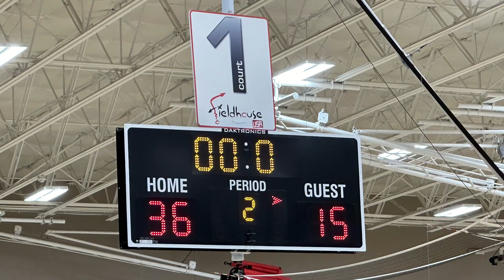WGS 2027 vs Hustle Elite 1st Half (Winter Rec League)